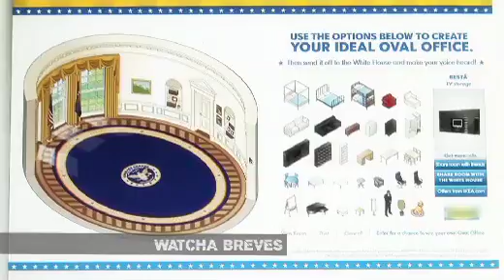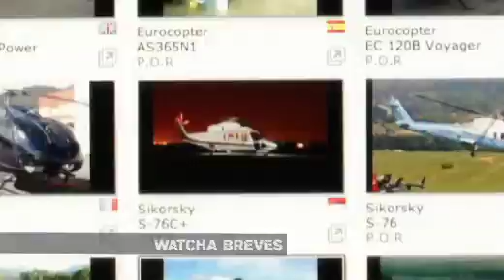Comparateur de prix d'objets de luxe ou relooking de maison blanche ? Watcha !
La maison blanche relookée par vous ! Grâce à un petit jeu, vous pouvez relooker le bureau ovale avec plein de fournitures.
Pour les riches, vous pouvez trouver des comparateurs de prix de yachts, hélicoptères ou voitures de luxe. Les montres, les jets, les voiliers sont également référencés.
WATCHA, l'émission des produits de luxe chic, cher, rare et totalement inutile ! Reportages de stars bling bling et glamour sur l'émission TV Watcha.